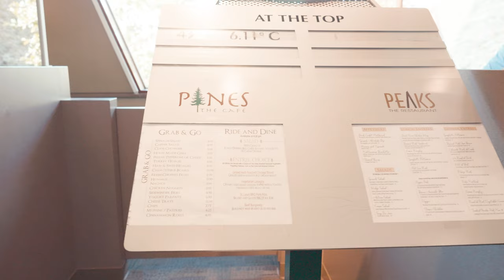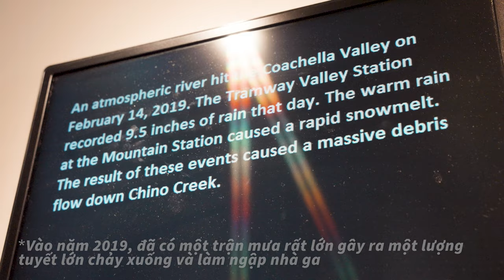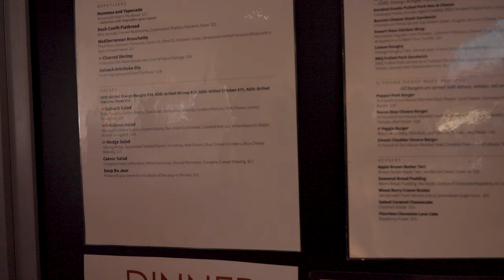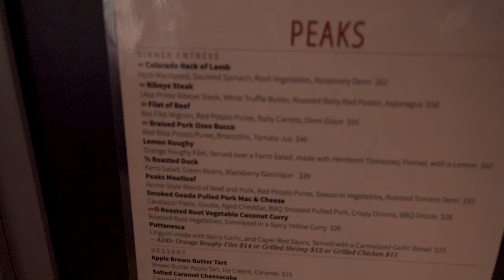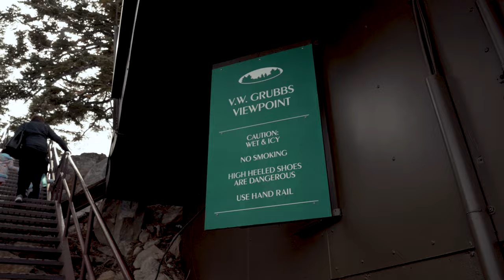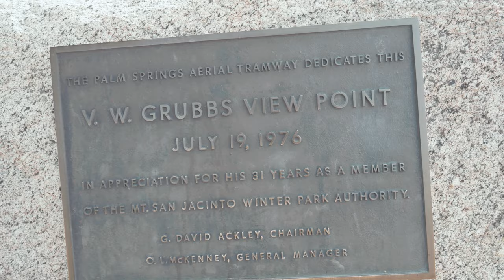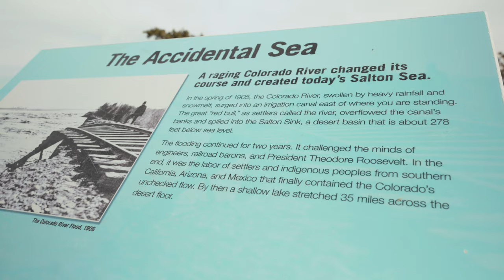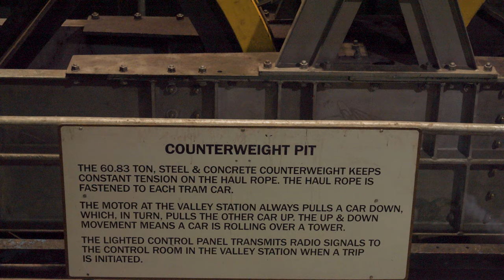Khám Phá Palm Springs Aerial Tramway || Đường Xe Điện Quay Trên Không Lớn Nhất Thế Giới